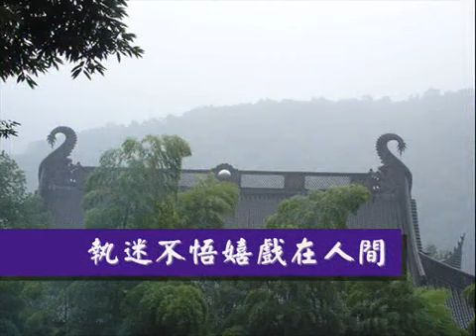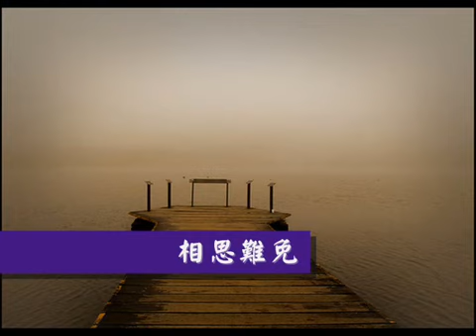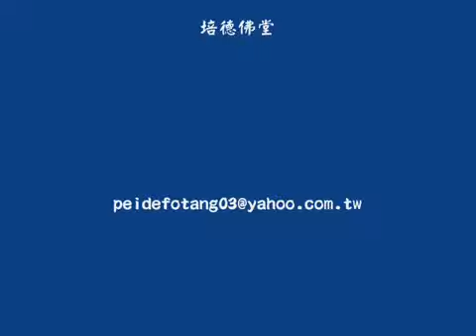國語善歌 師徒聚理天 活佛師尊慈訓